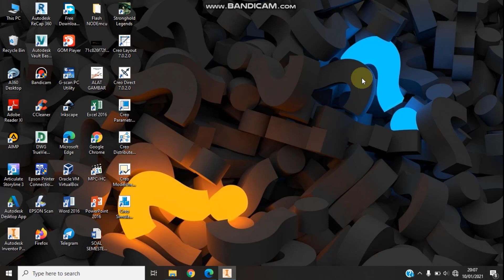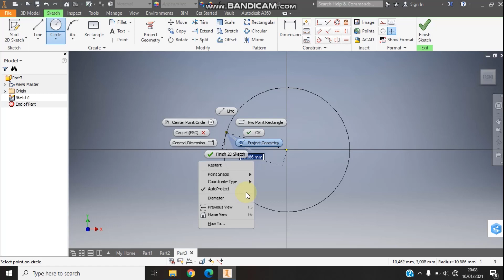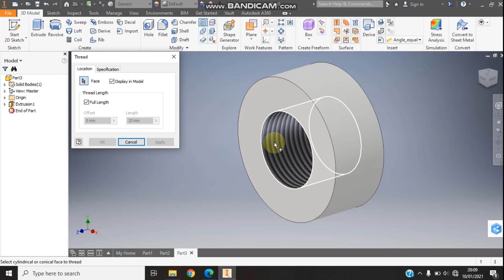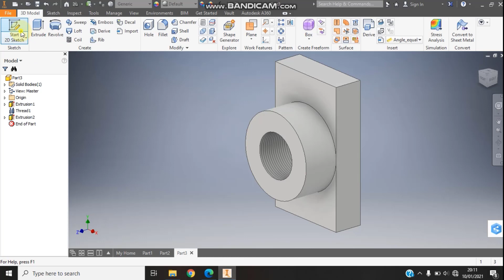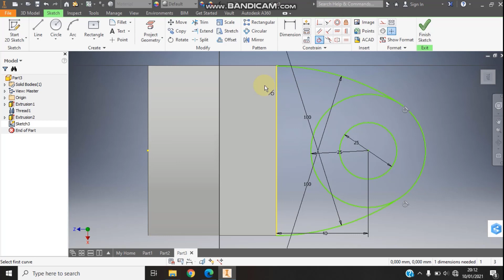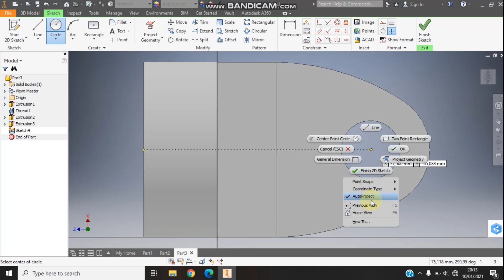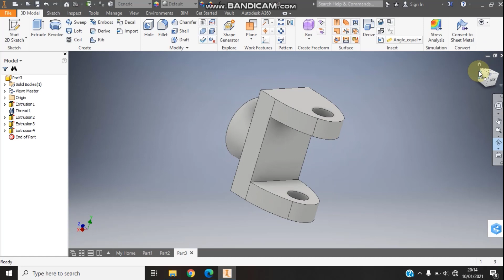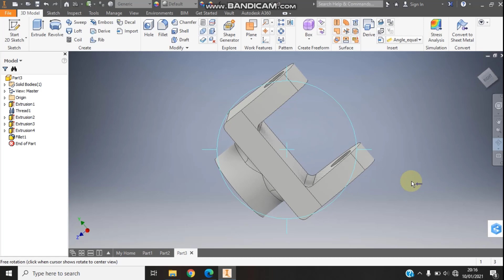Tutorial Autodesk Inventor Untuk Pemula Latihan 21